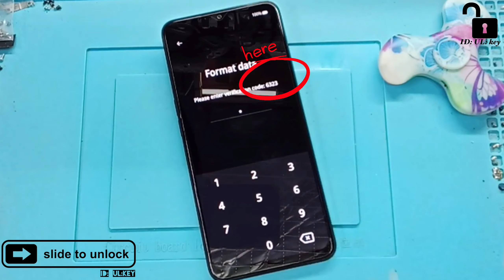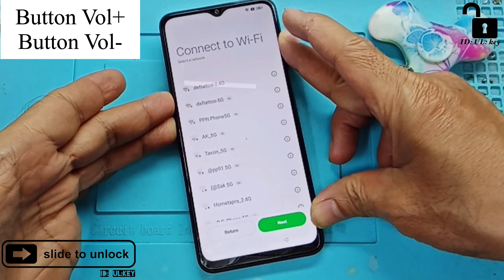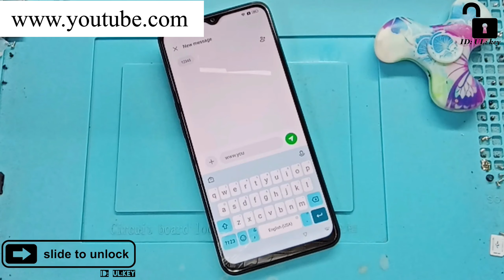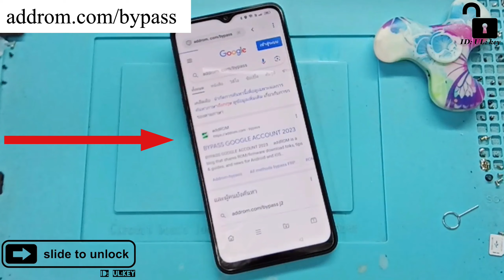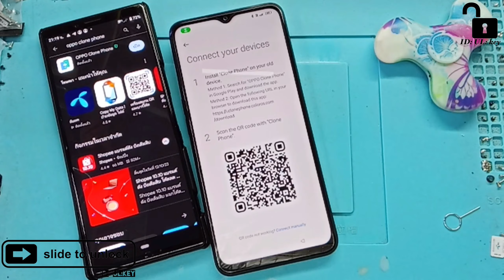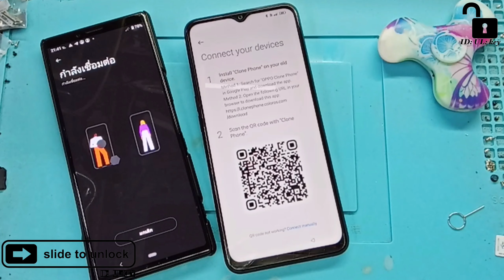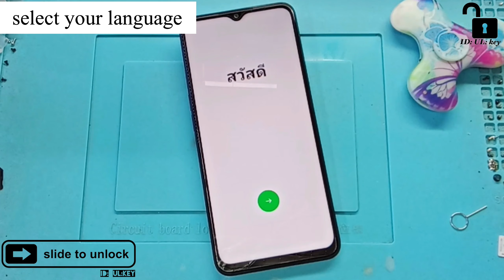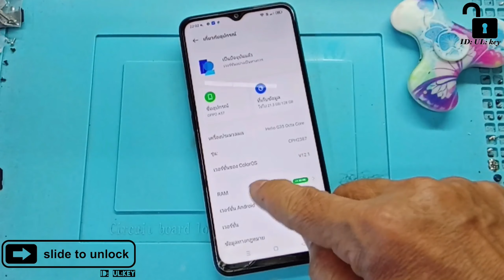ID_UL_key How to UNLOCK OPPO A57 (CPH2367) FRP Bypass Google Account Lock FactoryReset Trick 2023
@ID_UL_key How to UNLOCK OPPO A57 (NEW) (CPH 2387) FRP Bypass Without PC Android 12 OPPO A57 WOW
   OPPO A57  (CPH 2387)  FRP Bypass Without Pc 100% working   Android 12 / FRP bypass GOOGLE ACCOUNT / PIN Code REMOVE

    Don't forget to press subscribe, press the bell, press like for notifications, press share, press comment if you find this video useful. to encourage For video creators and continue to create useful videos To share good things that are useful with the whole world because people in this world are friends. (I love everyone in this world because we are friends)

   FRP unlocking methods and techniques are suitable for owners of their own phones who have forgotten their password. or edit it for a friend and close people only It is not recommended to break the law under any circumstances.

📌▶Facebook Fanpage :

 / accessoriesp.  .

 / id.ulkey.6
📌▶Instragram :

 / accessories.  .